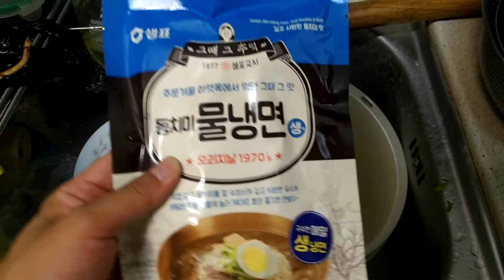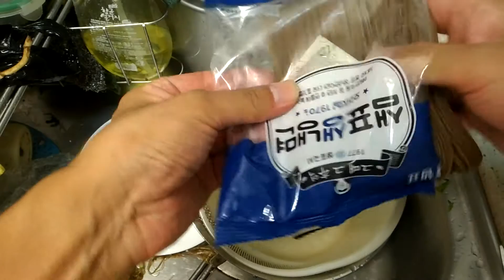물냉면 만드는 방법 샘표 & ASMR 먹방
너무 삶았네요 ㅋㅋ 조름만 축 느러지면 되요 그 순간에 빼면 되요